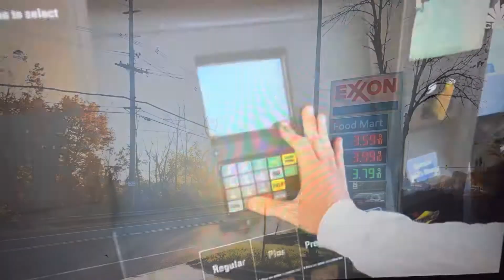Why New Jersey doesn’t let people pump their own gas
New Jersey is the only state in the us that doesn’t allow customers to pump their own gas anywhere there’s always an attendant on duty to pump gas for customers at these full service stations